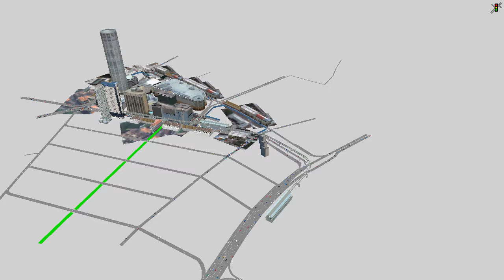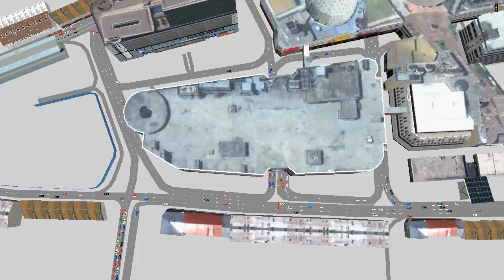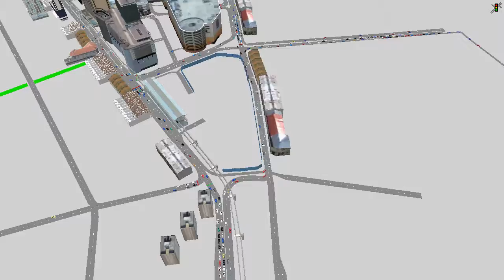Alpha 3B Superblock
27 Sep 2018 (9:50PM)